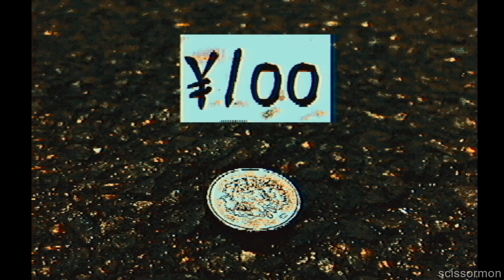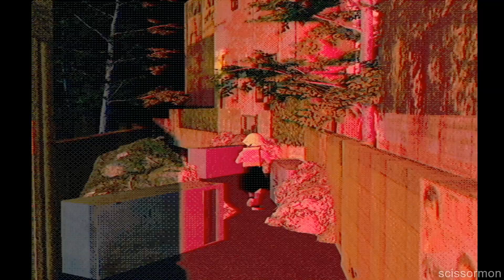Walk 散歩 (Full Playthrough + No Commentary)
Time for another scary short game. This time from a promising ps1-style horror collection.